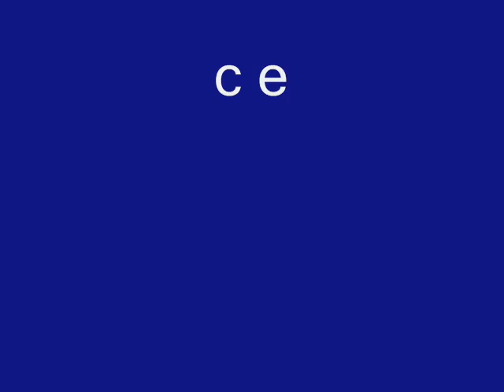honda wallaroo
mon honda wallaroo pk 50